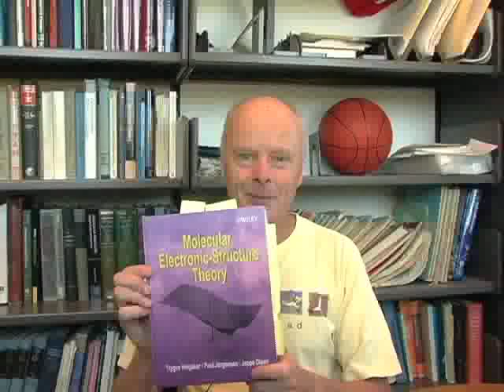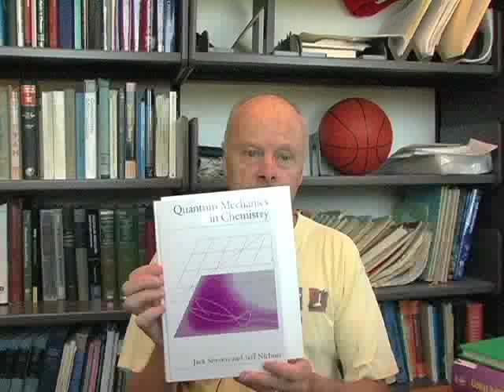Lecture 00-Introduction to Jack Simons Electronic Structure Theory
These lectures are intended to provide graduate students in chemistry and related fields, experimental chemists, and theoretical chemists specializing in other sub-disciplines with an introduction to the underpinnings of electronic structure theory. I have tried to present the material with a focus on physical and conceptual content while keeping the mathematical level appropriate to the broad audience just described. For those who want access to additional information at or a bit beyond the level of these lectures, I can recommend the following texts:

T. Helgaker, J. Olsen, and P. Jorgensen, Molecular Electronic Structure Theory, Wiley (2000). I think this is the best book to use as a source for further details about the methods introduced in these lectures.

J. Simons, and J. Nichols, Quantum Mechanics in Chemistry, Oxford University Press (1997);

J. Simons, An Introduction to Theoretical Chemistry, Cambridge University Press (2003).

These two books are good at explaining the concepts underlying the equations, offer good physical pictures of what the theories contain, and make connections to experiments.

J. Simons, Energetic Principles of Chemical Reactions, Jones and Bartlett Publishers, Inc. (1983). This is a good source for making connections between electronic structure theory and reaction dynamics.

, as well as that of the theoretical chemistry Summer School where lectures on electronic structure theory, dynamics, and statistical mechanics appear.

I hope you enjoy and benefit from these lectures and I wish you the very best in your own scholarly career.

About Jack:

Jack Simons is Henry Erying Scientist and Professor of Chemistry at the University of Utah. He grew up in Girard, Ohio, earned his B. S. degree in chemistry at Case institute of Technology in 1967 and his Ph. D. in theoretical chemistry at the University of Wisconsin in 1970. After a postdoctoral year at MIT, he joined the Utah Chemistry faculty in 1971. Jack is the author of more than 320 papers, 5 textbooks, and several web sites on theory ), and he has mentored more than 65 Ph. D. and postdoctoral students at Utah.